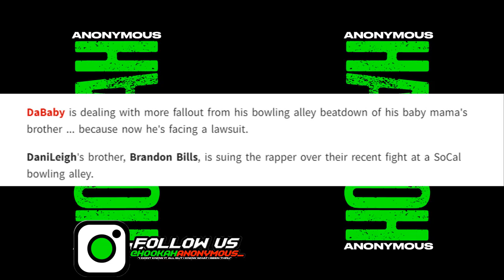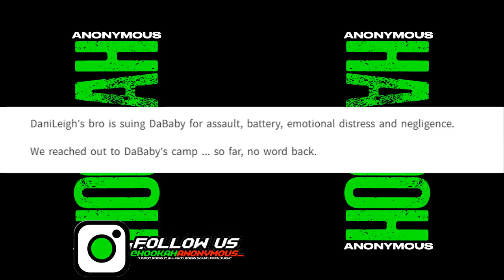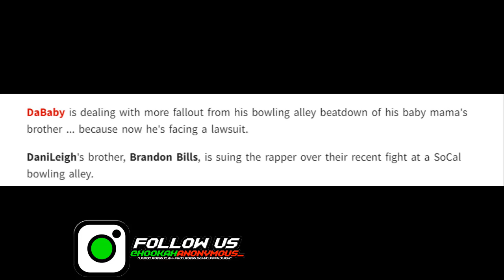Dani Leigh's Brother 'Brandon Bills' Files Lawsuit On 'Da Baby' After Bowling Alley Beatdown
What Yall Think?